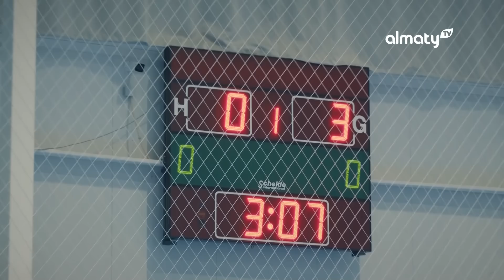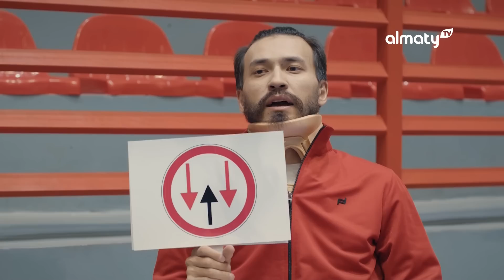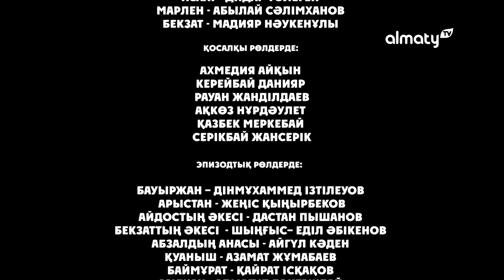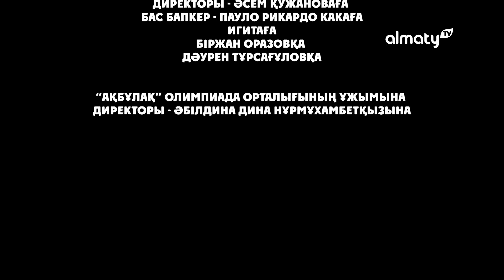Менің бапкерім 2 | 12-серия | СОҢҒЫ БӨЛІМ